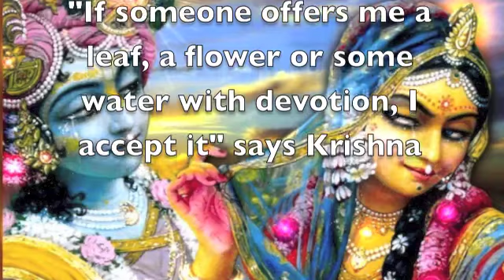Cancoes do Divino Mestre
A beautiful, creative Cd in a south american spirit on verses in Portoguese language from Bhagavad Gita. The whole Cd and many, many others are available